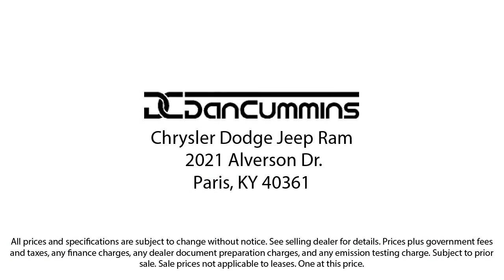2019 Chevrolet Silverado 1500 RST Crew Cab Paris Lexington Winchester Nicholasville Louisville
2019 Chevrolet Silverado 1500 RST Crew Cab Stock Number: 7542A Vin:1GCUYEEDXKZ102536.